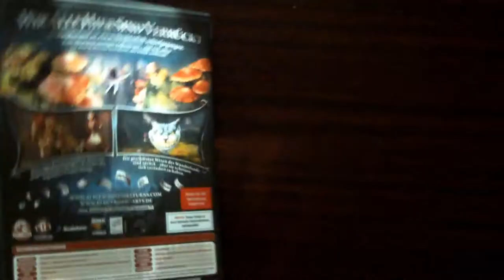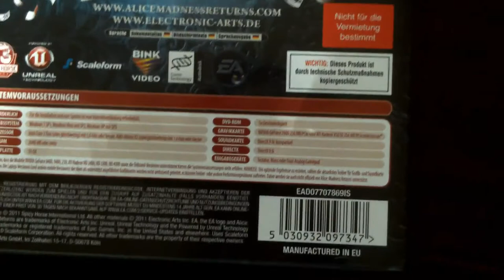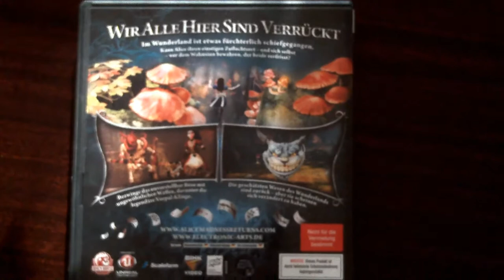Unboxing: Alice - Madness Returns - PC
YO !! Normal wollte ich ja ein paar Gamevideos machen, als ich am 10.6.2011 meine Version von Alice - Madness Returns im Briefkasten hatte.

Game installiert, Fraps gestartet und dann Gamegestartet - Aber moment !! Release Date Check ? BÄHM - Das offizielle Erscheinungdatum dieser Anwendung ist: Donnerstag 16. Juni 2011 0 Uhr :-(

Najut, dafür gibt es dann halt ein Video von der Verpackung :-) und am 16. Juni gibt es ein Video von den ersten 20 Minuten von Alice Madness Returns :-)